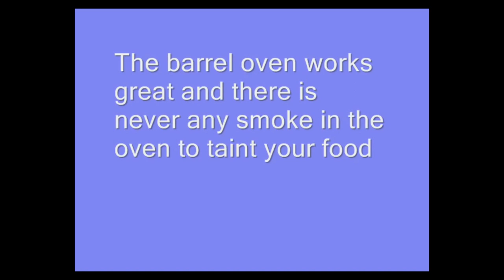Steel Barrel Pizza Oven Years Before We Had Propane in HD